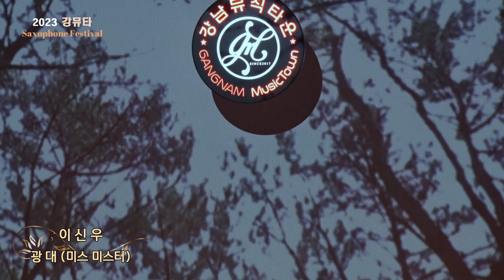이신우-미스 미스터[2023강뮤타 색소폰 페스티벌]